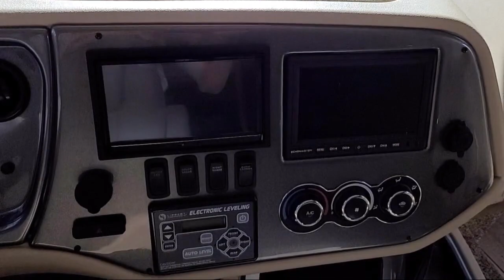2022 Tiffin Motorhomes Open Road Allegro 34 PA Folsom Davis Roseville Fair Oaks Granite Bay Elk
2022 Tiffin Motorhomes Open Road Allegro 34 PA Stock Number: 67892 Vin:1F66F5DN5M0A20202.